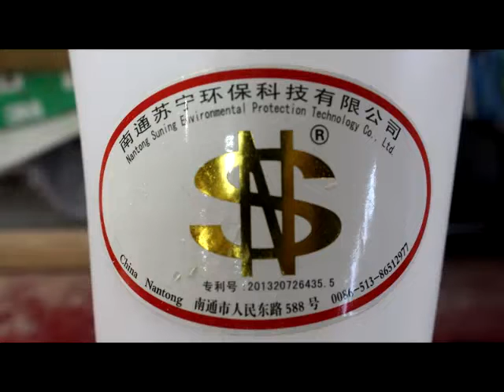(S-3 Ep-13) EL-Cheapo Cyclone Dust Collector (FREE PLANS)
FREE Plans, Folks!!! Information Below.

The Oneida “Dust Deputy” is well known and has proven to be a great cyclone unit that makes up part of a cyclone dust collection system. I love it and would have purchased one, except I stopped short when I discovered it sold for around 50 bucks! Fifty bucks? For a small piece of plastic? Sheesh! That’s just too rich for my wallet.

SO…….I started searching for a “Dust Deputy Clone” because I figured someone out there has done exactly that. China came to the rescue! Some obscure Chinese company offered their version of the Dust Deputy for only 15 bucks! In addition to that, the $15.00 price included shipping! The only caveat is that the part was being shipped from China via “China Post” and it would take a long time to get to me.

I figured it was worth risking $15.00 because if I never received it or it didn’t work, I wouldn’t be out very much money. I went ahead and submitted my order, paying through PayPal, and about 2 months later, my Dust Deputy Clone arrived in my mailbox.

That was some time last year and I forgot about it until just recently. I don’t remember the company name or web address, but I’ve seen this same product offered through other Chinese companies on line. No doubt you can find it if you put forth a diligent web search.

Here’s the video I put together showing you how I put this system together. How does it perform? Watch the video and you can decide for yourself. I’ll let you be the judge.

Many thanks to all my subscribers for participating, commenting, liking, and sharing my videos. I very much appreciate your continued support of my YouTube channel. It’s a lot of fun for me, and I hope this trend continues.